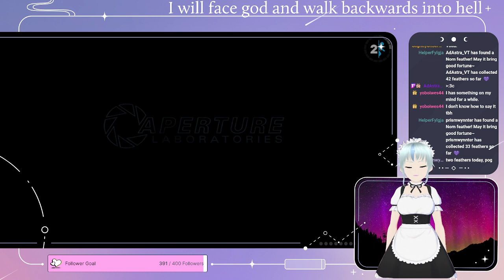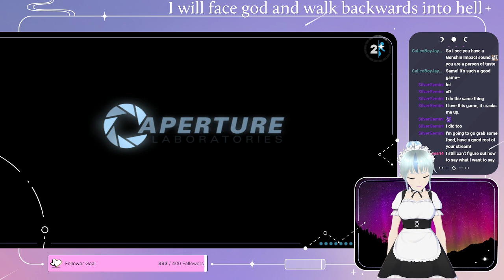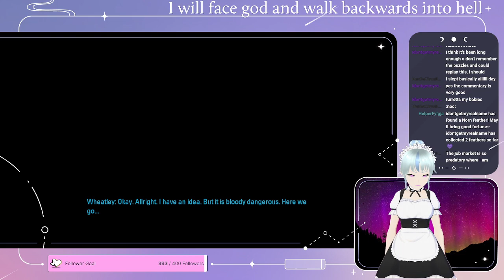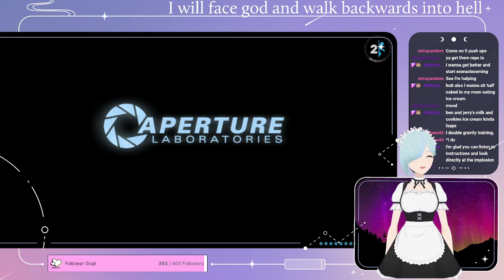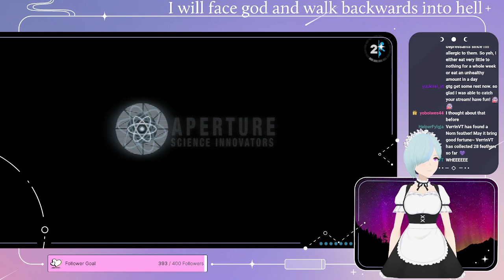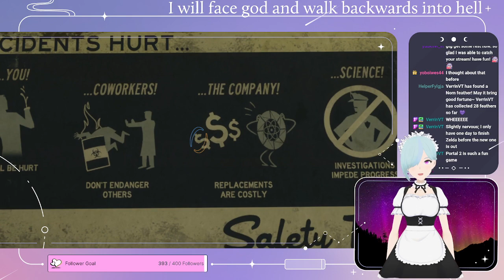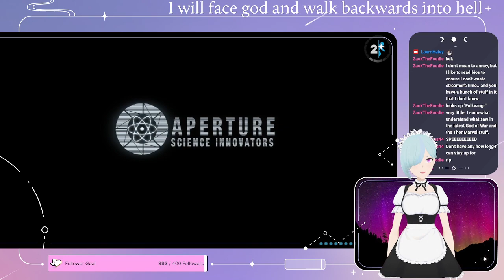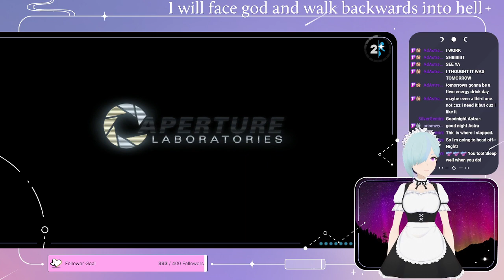I'm doing MORE SCIENCE (I beat Portal, so it's Portal 2 time lol)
the entirety of Portal 2!